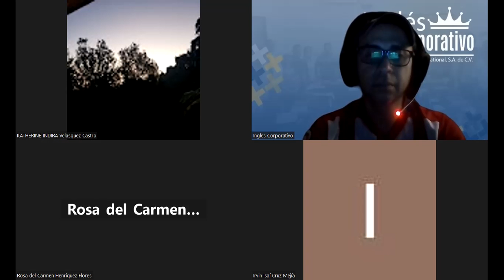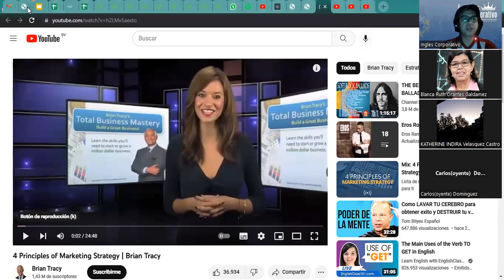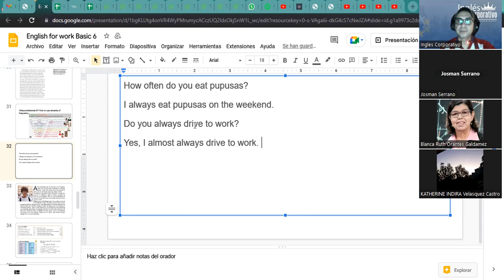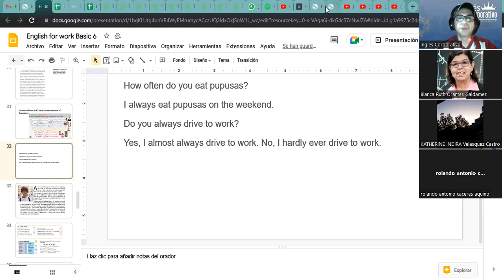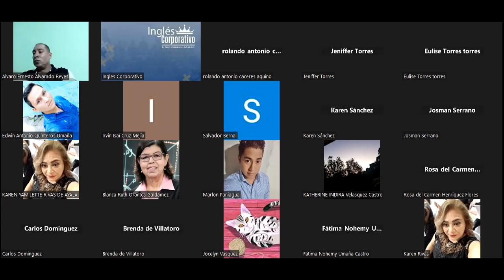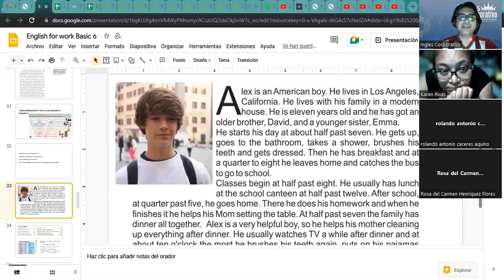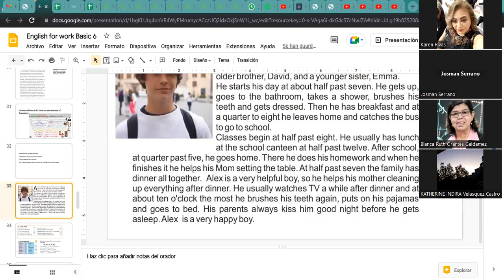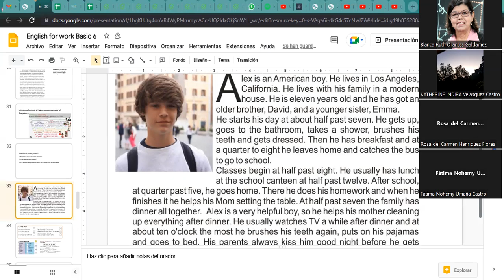Inglés Corporativo- 01-12-2022 How to use adverbs of frequency.